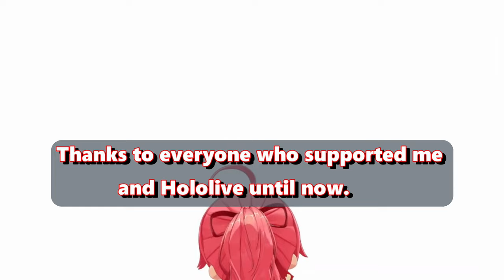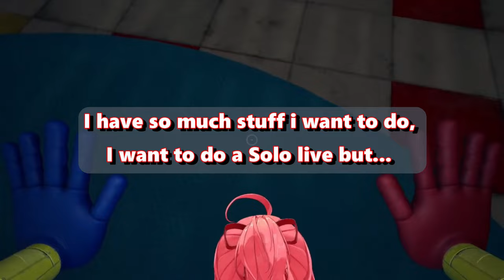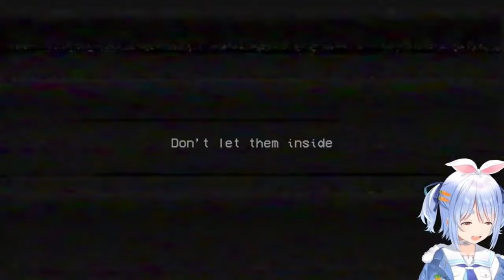【 Poppy Playtime Highlights 】Idols getting chased. 【 Hololive 】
It's always fun times with Huggy Wuggy and Mama long legs.